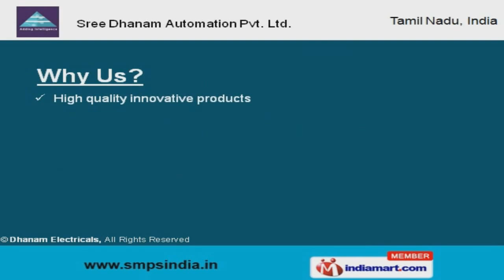Soft Starter by Sree Dhanam Automation Pvt Ltd Chennai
Welcome to Sree Dhanam Automation Pvt Ltd, Importer and Distributor of Industrial Automation Products The company was established in 2004 as a proprietorship firm. Our tie-ups with distinguished manufactures & excellent after-sales services have helped us to gain present repute in the market.We are well known in the market for our High quality innovative products, excellent turn around time,Timely deliveries & Industry leading prices. We are engaged n offering Industrial Transducers, Proximity Sensor, Industrial Relays & nergy Management Equipment. Our Pressure Transducers & Inductive Proximity Sensors are widely acclaimed in the market. We also offer Control Relays & Capacitive Proximity Sensors. Safety Light Curtains & Energy Management Equipments are some of our best selling products. Along with that we offer premium grade Monitoring Relay, Power Analyzers & Energy Meters. Our Switch Mode Power Supplies are a class apart.